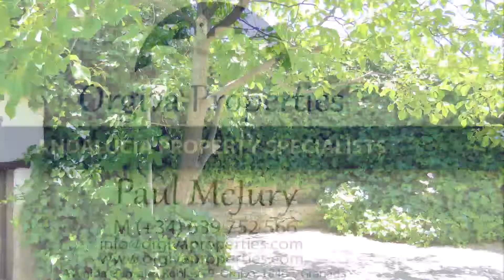Lanjaron. REF0163. Traditional style cortijo split into two separate units.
Cortijo set in 6000m2 of terraced land with swimming pool. The property is divided into two apartments.